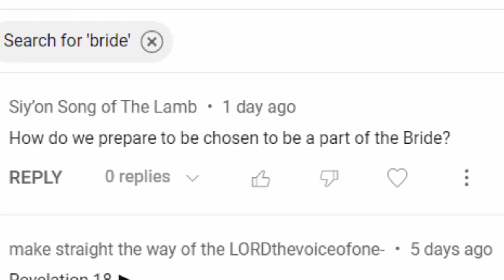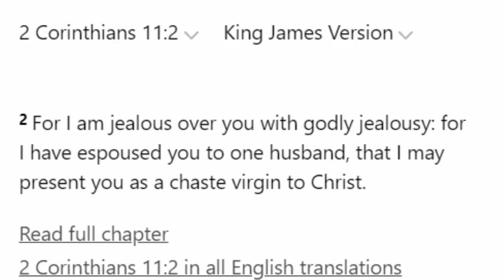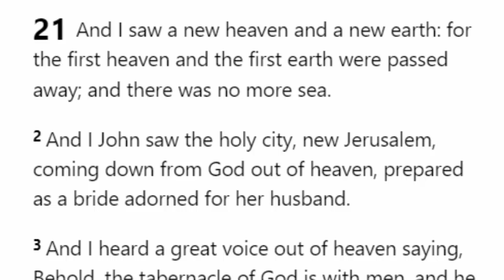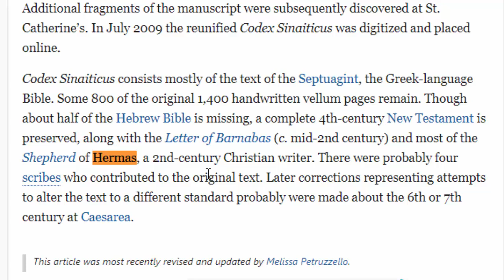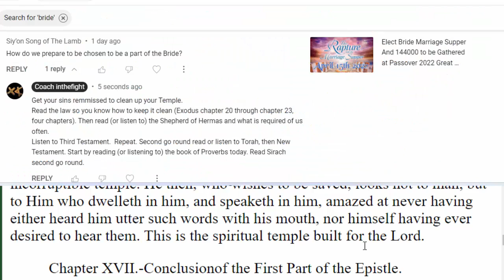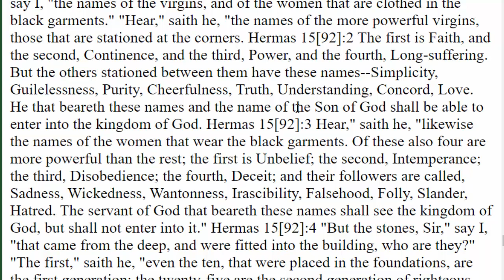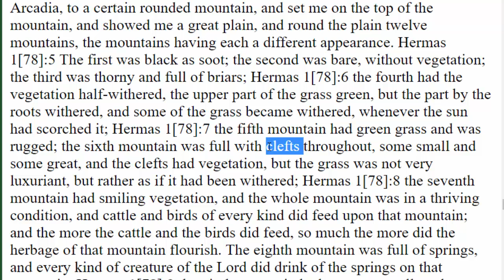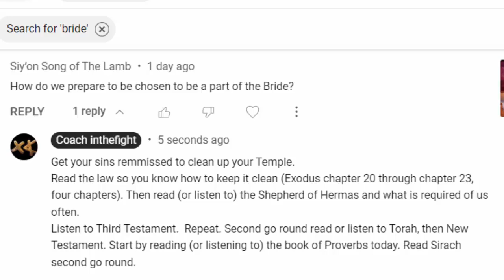How To Prepare To Be The Bride Of Christ: Who Is Our Messiah's Wife? How Do We Get Into Third Temple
In this video we answer the question what how do we prepare to become the Bride of christ?